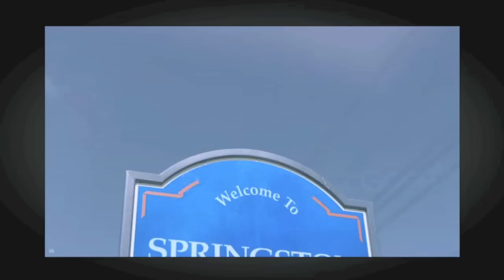Street Chaos.mov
Put in your own street details at the Chaos in Your Town